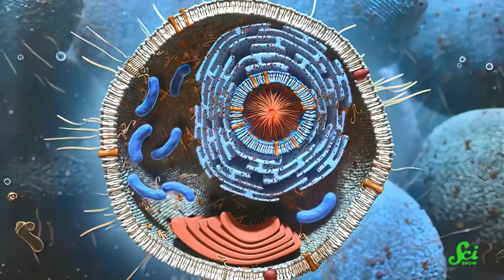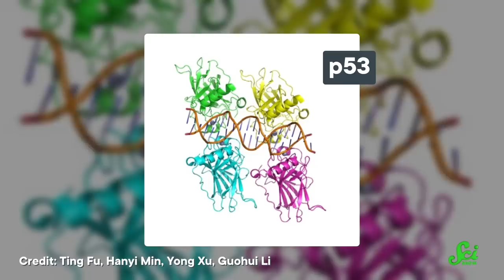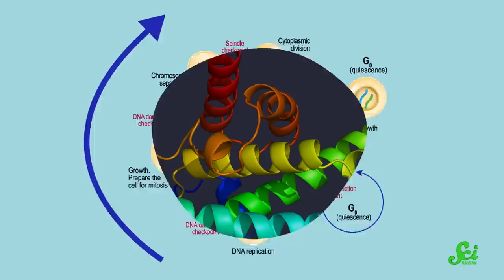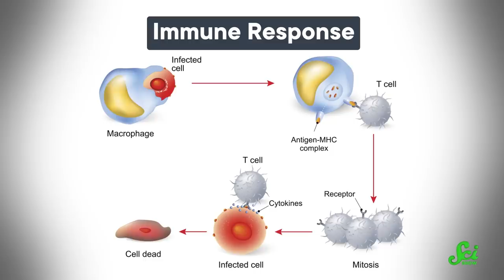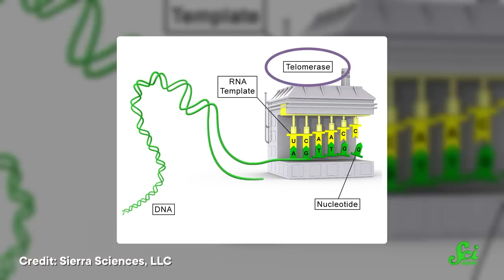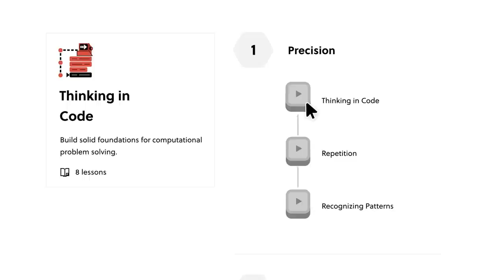Why HPV Is Cancer In One Convenient Package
HPV isn't the only virus that causes cancer, but it's one of the best at it. Here's what we've learned about this supervillain of a pathogen, and how to stop it.